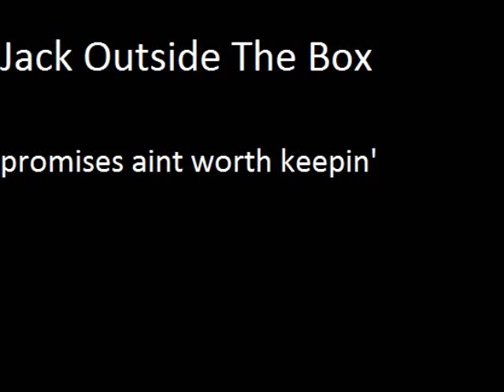promises aint worth keepin jack outside the box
jack outside the box